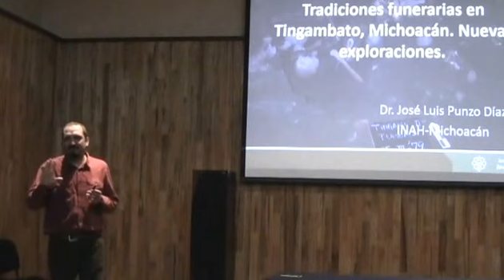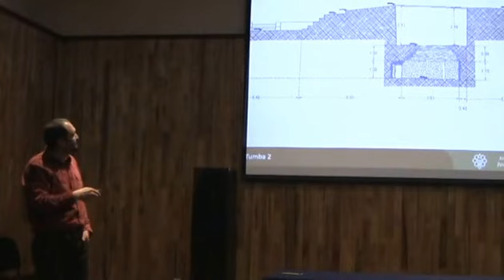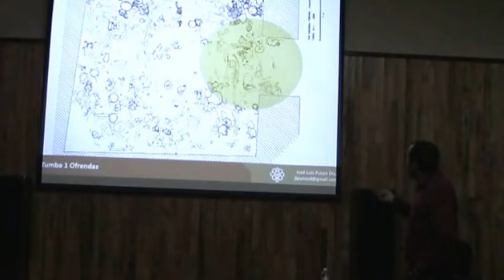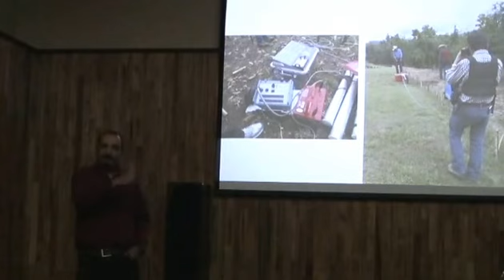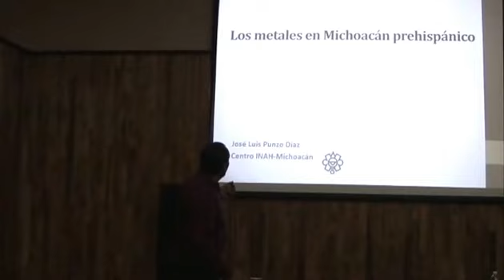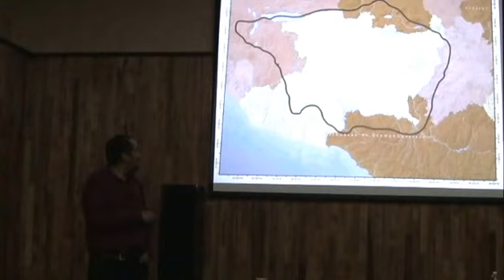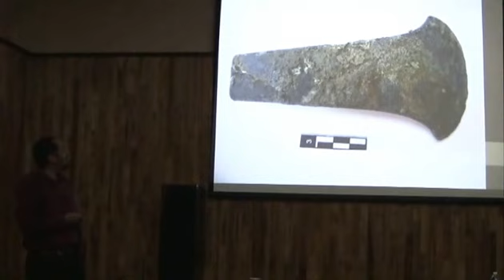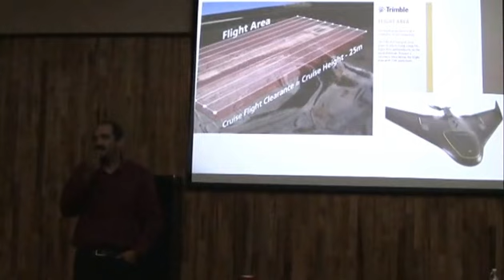Seminario Tradiciones funerarias en Tingambato, Michoacán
Seminario Tradiciones funerarias en Tingambato, Michoacán impartido por Dr. José Luis Punzo Díaz